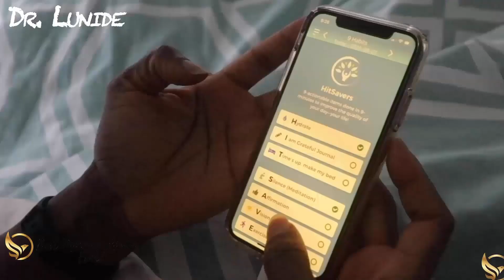Top 10 Tips For Women To Overcome Their Financial Challenges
It's important to be financially literate as a wife, and I'll cover why
in this video. I'll speak about the financial challenges that many
women face, including why it's difficult for them to prioritize their
finances and how they can make bad financial decisions because
of those challenges.

🚀 Podcast: Best Morning Routine, Ever! 🚀